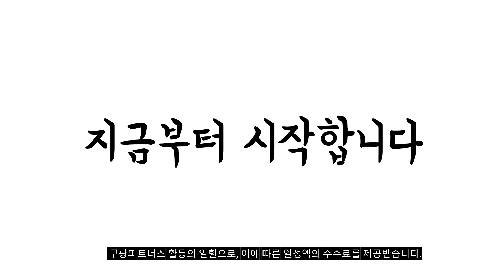2024년 불티나게 팔린 어린이비타민 추천순위 TOP10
❤️❤️❤️ 어린이비타민 구매 가격 평점 리뷰 정리해 봤어요! ❤️❤️❤️

[00:06]
10위. 팔도 뽀로로 홍삼쏙쏙 오렌지맛 100ml 40개 [19,470원]

[00:11]
9위. 함소아 트리플 칼슘가득 어린이 칼슘제 1개 120g [24,890원]

[00:17]
8위. 네추럴라이즈 멀티비타민 꾸미 60정 3개 [23,880원]

[00:22]
7위. 팝캡 키즈 비타 프리미엄 4종 x 5p [34,830원]

[00:28]
6위. 뉴트리디데이 베이비앤키즈 멀티비타민 앤 미네랄 츄어블 120g [35,800원]

[00:33]
5위. 닥터포이 웰키커 어린이 홍삼 200ml 3개 [30,900원]

[00:39]
4위. 일동제약 키드큐 비타젤리 15g x20포 20포 3개 [43,840원]

[00:44]
3위. 뉴트리디데이 베이비앤키즈 멀티비타민 앤 미네랄 츄어블 120g [44,750원]

[00:50]
2위. 센트룸 멀티 구미 160g 2개 [37,480원]

[00:55]
1위. 네이쳐스웨이 프리마도필러스 유산균 어린이용 츄어블 타블렛 체리맛 [47,800원]